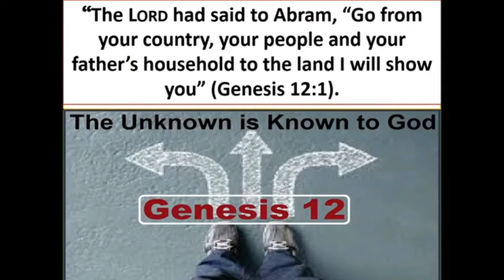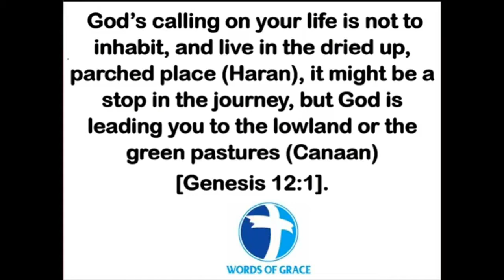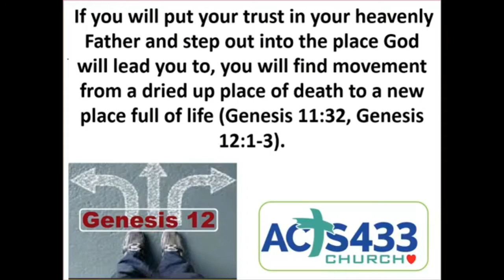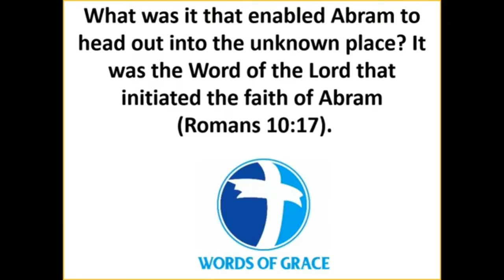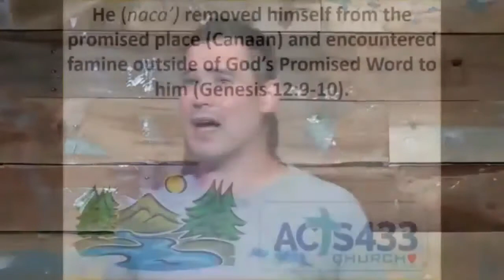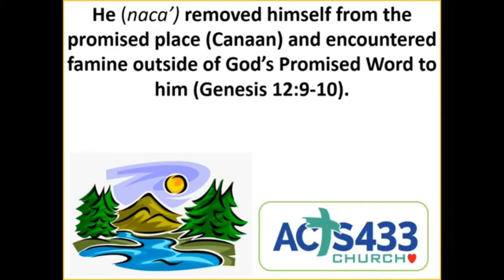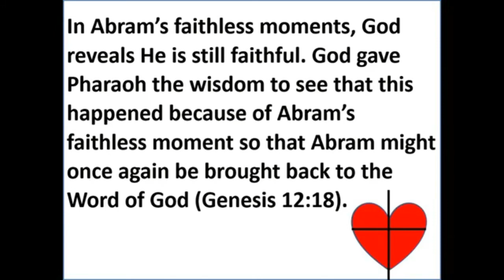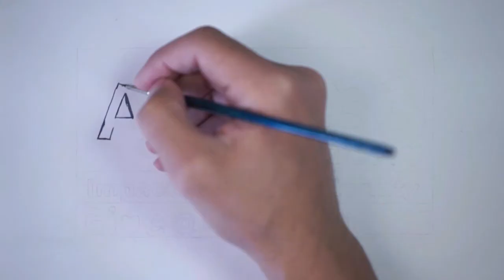The Unknown is Known to God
In the God-led path series Pastor Matt Webster follows the journey of Abram and answers the question, "what was it that enabled Abram to take a step of faith into an unknown land"?